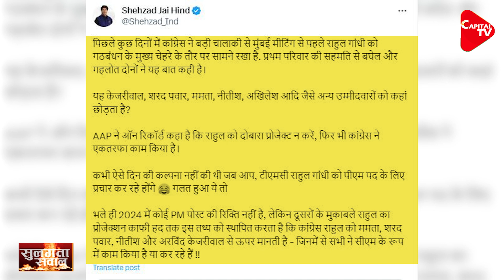Rahul Gandhi Will Be The PM Face Of INDIA! | Anshika | Capital TV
Rahul Gandhi is the Congress party's prime ministerial candidate for the 2024 Lok Sabha elections, said Rajasthan Chief Minister Ashok Gehlot. About the INDIA alliance of 26 opposition parties, he said that the decision was made by all parties after discussions and deliberations.